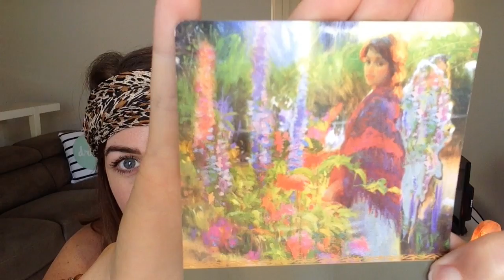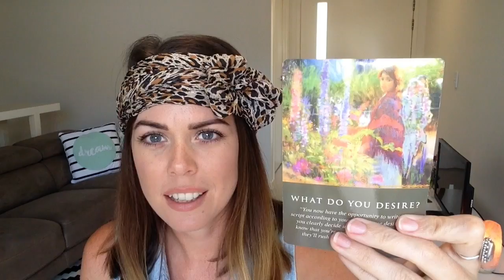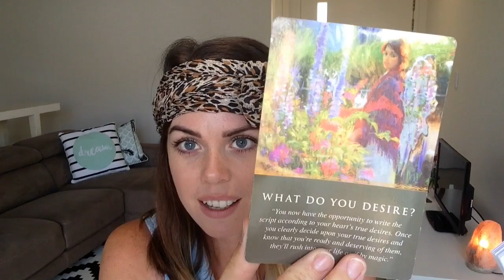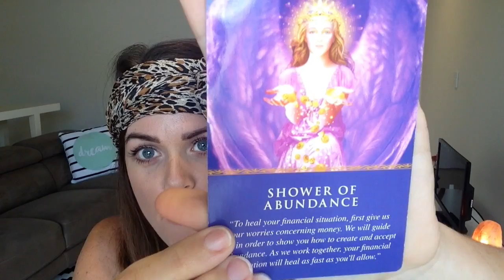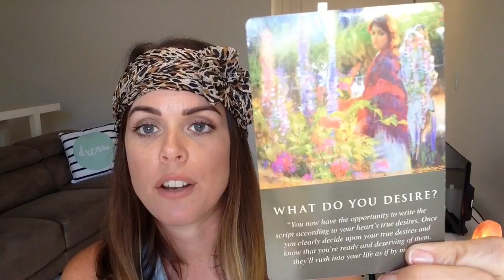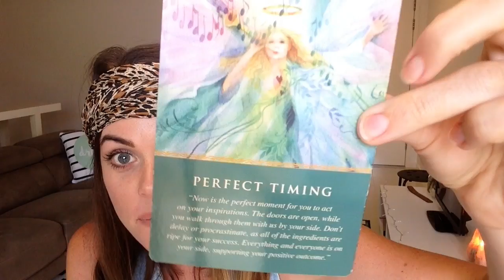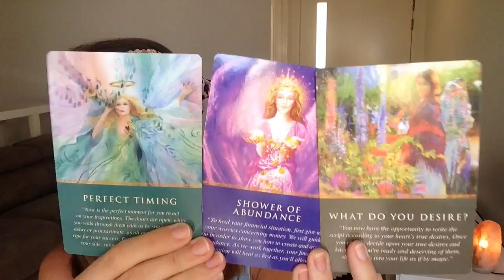JANUARY 22 2017 | EXCITING CHAPTER | INTUITIVE ORACLE READING - Melanie Kate Love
Get ready my loves, 2017 is going to be a fabulous year. Hope you enjoy this general intuitive oracle reading xx

EDUCATE yourself:
Books:

To all my subscribers, thank you so much for all your continued support.  You mean the world to me.  Love Mel xx